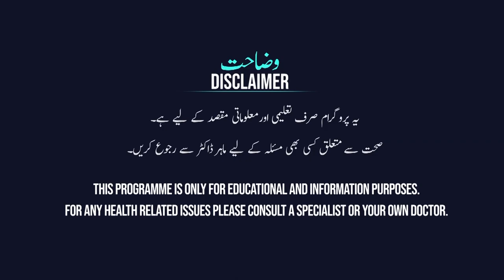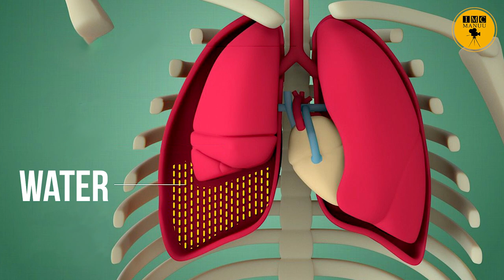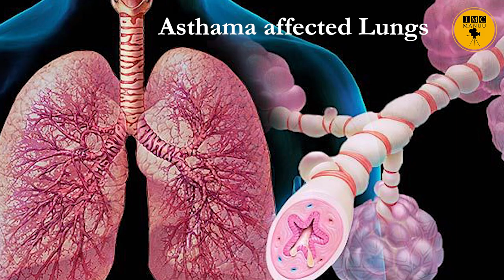COPD | Chronic Obstructive Pulmonary Disease | Knowledge Series | IMC MANUU